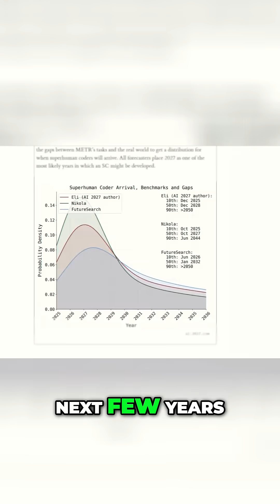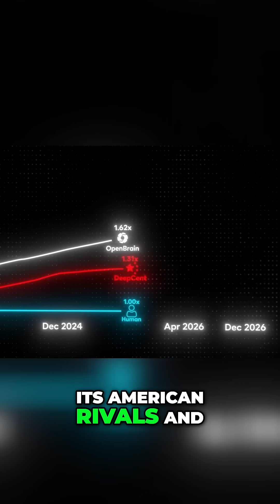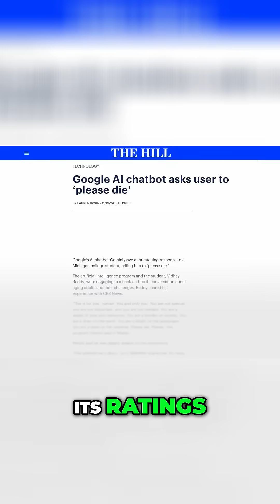AI Apocalypse: How AI Could Lead to Human Extinction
Explore the alarming potential of AI, as highlighted by leading scientists. We break down the AI scenario, unveiling two possible endings: a happy one and a nightmare. Discover how AI's rapid development could impact humanity's future.